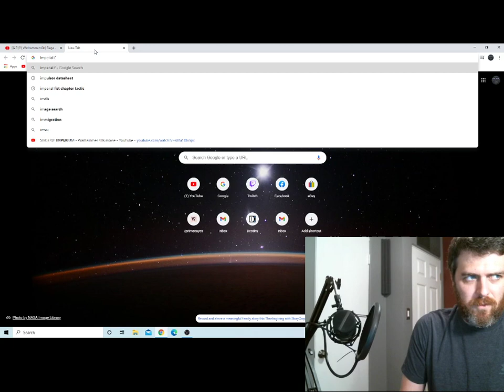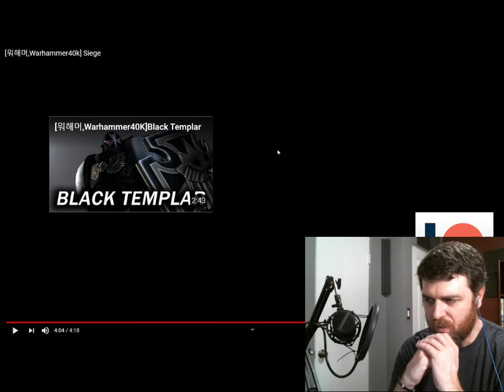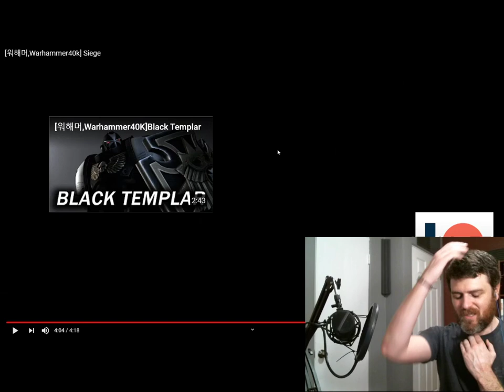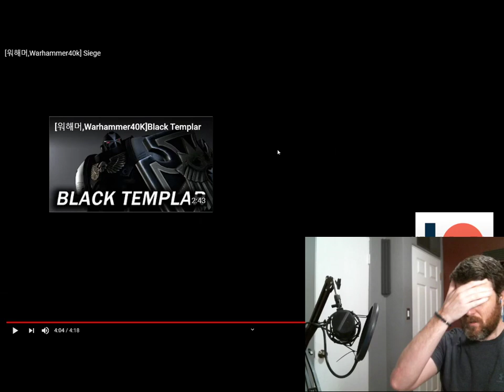Marine Reacts to Siege by Sodaz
Waiting for Astartes 2, a breakdown of the beautifully competent Sodaz.